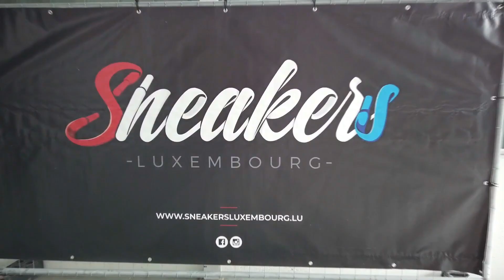EVENT SNEAKERS AU LUXEMBOURG: SNEAKERMESS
Yo mes Petits Gars 😉
Je vous emmène avec moi à l’événement SneakerMess au Luxembourg, c’était le feu !!
LIKE_COMMENTE_PARTAGE_ABONNE TOI !!

Mettez de la couleur dans chacun de vos pas !!